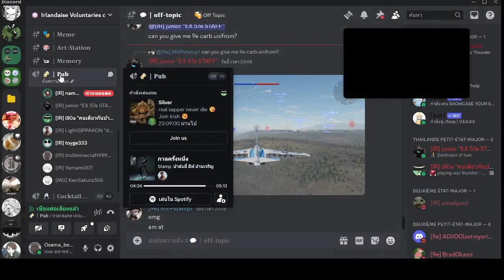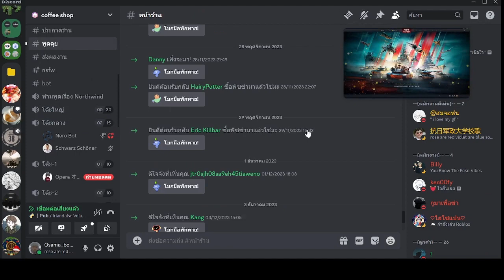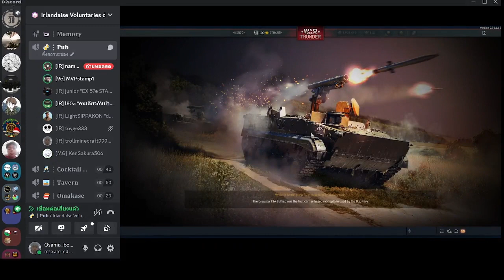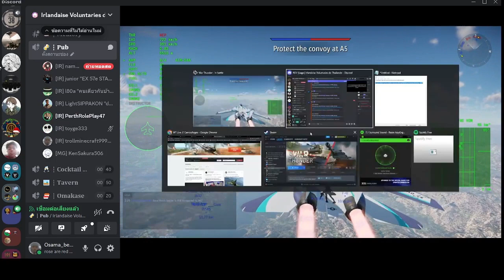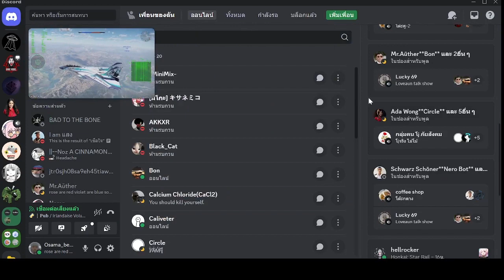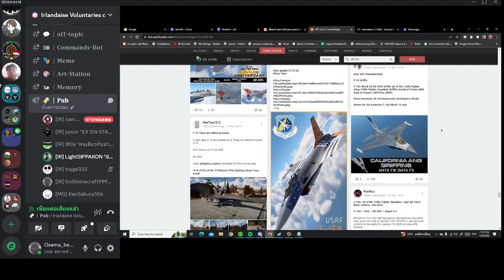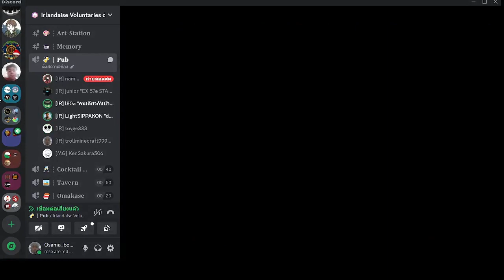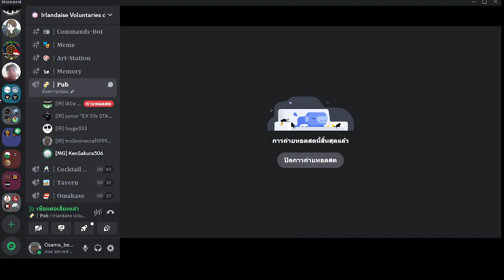P light พา segg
so gae